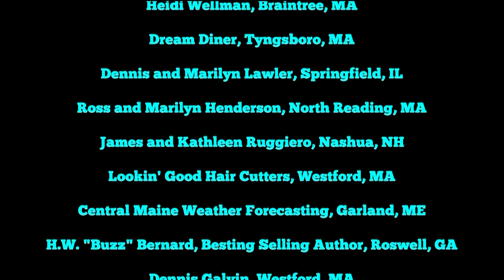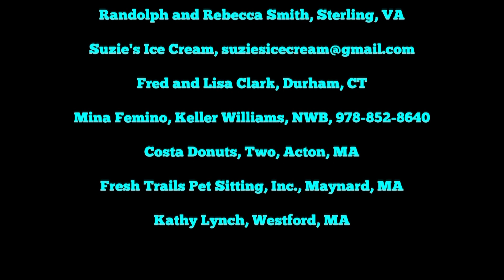The Ed Cohen Variety Show - 198 - 2 1/2 Override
In this episode, Ed will talk about the 2 1/2 Override and the lack of exemption for those on a fixed income and the working poor.

Want to see the host yell at high ranking town officials for nearly half an hour? JUST DO IT, and don't ask questions!